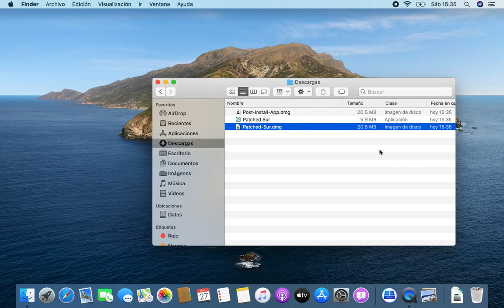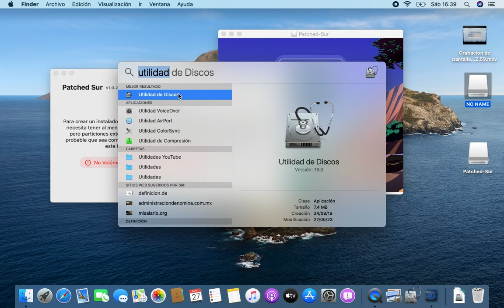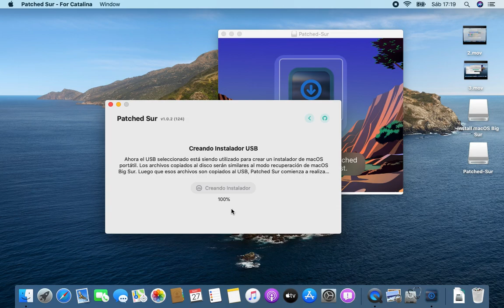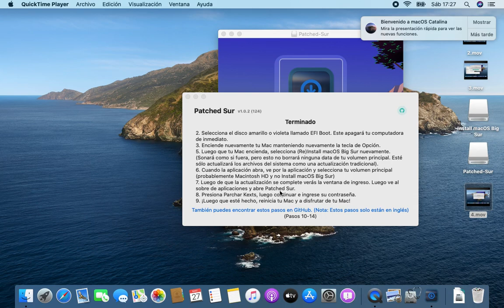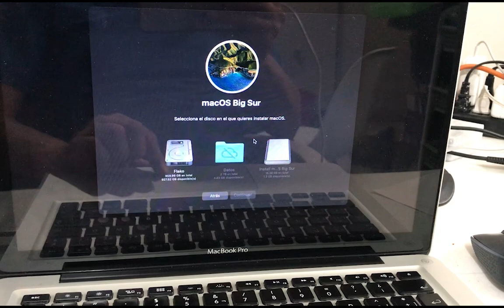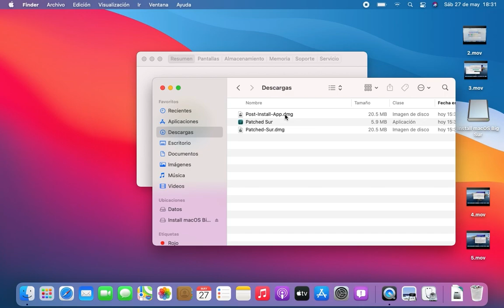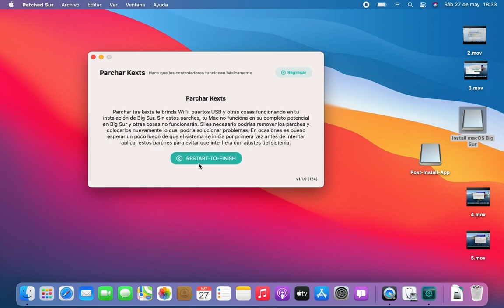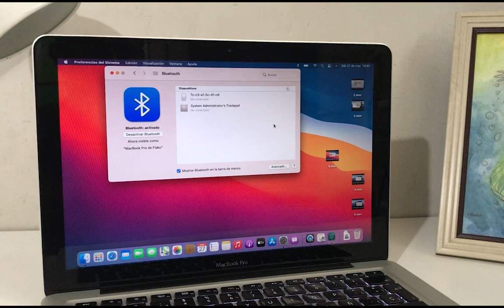👉🏻 [TUTORIAL] Cómo instalar MacOS Big Sur en macs NO SOPORTADOS 👨🏻‍💻 [2024]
¡Descubre cómo desbloquear el potencial oculto de tu Mac! En este emocionante video tutorial, te guiaré paso a paso para instalar el sorprendente macOS Big Sur en equipos Mac no soportados oficialmente. Aprenderás los secretos y trucos para desafiar los límites, llevando tu experiencia informática al siguiente nivel.

Sumérgete en el mundo de la personalización y la innovación, mientras te muestro los pasos precisos para desbloquear el poder de Big Sur en tu Mac no soportado. Desde la preparación de los archivos necesarios hasta la instalación sin problemas, no te perderás ningún detalle crucial.

Con mi orientación  y consejos prácticos, incluso si eres nuevo en el mundo de la informática, podrás seguir este tutorial sin esfuerzo. Obtén acceso a las increíbles funciones y mejoras de rendimiento de macOS Big Sur, incluso en equipos que parecían estar fuera de su alcance.

¡No dejes que las limitaciones te frenen! Únete a mí en este apasionante viaje hacia la libertad tecnológica y desata el verdadero potencial de tu Mac. ¡Prepárate para una experiencia inolvidable con macOS Big Sur!

Nos vamos a apoyar en: PATCHED SUR